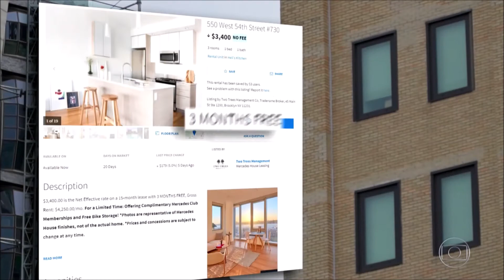Bom Dia Brasil Nova York tem queda no preço dos aluguéis por causa da pandemia Globoplay